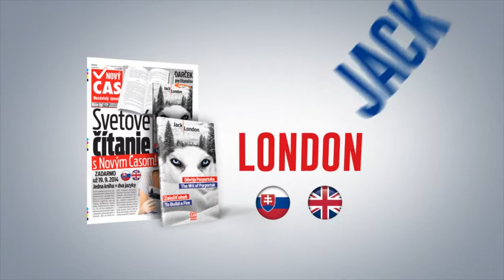Dvojezične knjige - Nový Čas